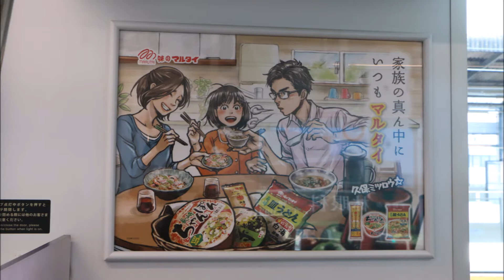【305系電車走行音 添乗音】 626C 普通 福岡空港 モハ305－101 波多江ー天神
626C　モハ305－101
波多江ー天神